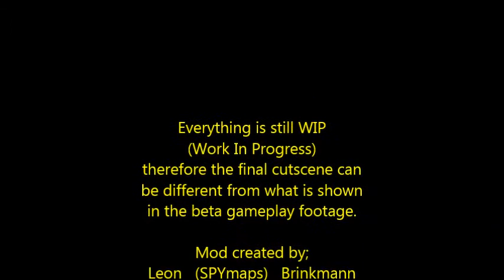dr. Magnusson cutscene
Half Life 2, ep2 SP-mod called;
EPISODE 3: " The Closure "

Please do know that everything is still WIP (Work in Progress). several things will be changed in the interieur, also will the sound be changed quit a lot because now the voice is very hard to hear. Also will Alyx (girl on bed) have animations, she sits to still now. this all will be changed before the mod is released so the music and voice can be heard both very well without having to turn the volume up.

voice acting; Drew Copenhaver

mod created by;
Leon (SPYmaps) Brinkmann